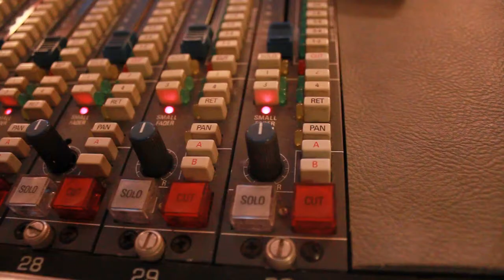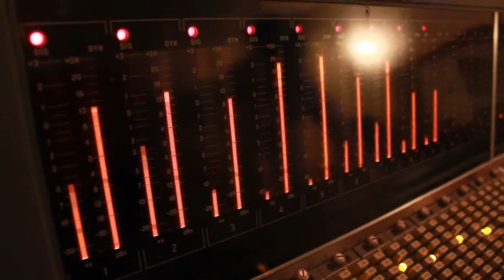Felix Champion - Animals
Felix Champion's track "Animals"
Engineered by David Rees
Filmed by Felix Champion
Video edited by Sophie Bartholomew